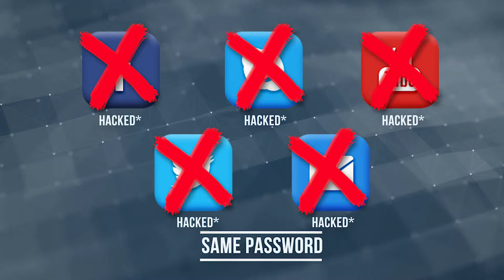Tips To Avoid Getting Hacked in Nepali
Hey Guys,
This is parash poudel and today in this video i am going to talk about online account security. Nowdays many people are facing security problems in Their online account including facebook. to avoid such hack you need to follow some of the given security tips.